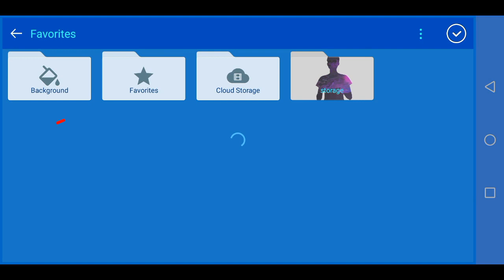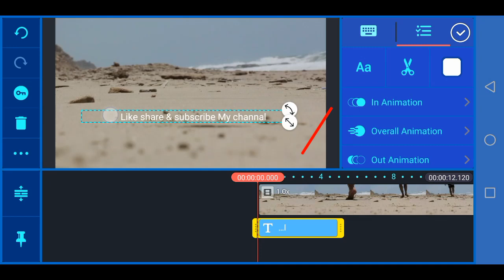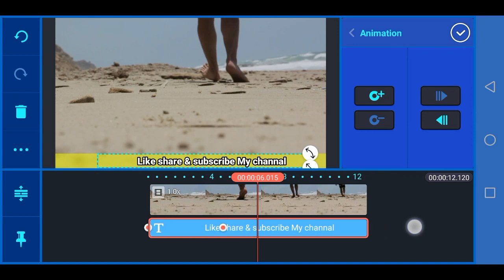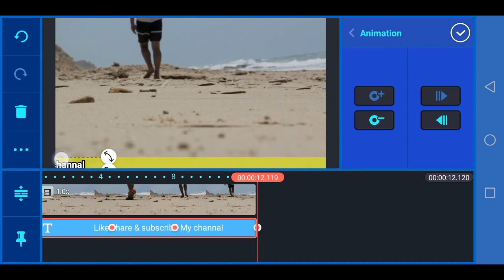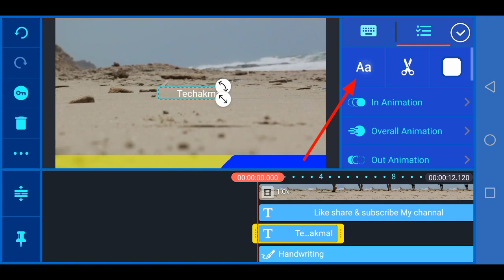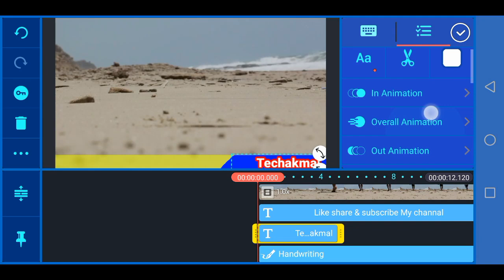How To Add Scrolling Text In Kinemaster|Long Scrolling Text in Kinemaster|Running Text in Kinemaster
Hello guys.. Aaj me apko is video me btauga ki kese long text scrolling aap apni video me laga sakte ho you tube pr
jaydater video me apko chote text scrolling ke bare me btaegy to mene long scrolling text ke bare me is video me btaya

Want to create incredible videos on your phone, tablet, or Chromebook? KineMaster is the
full-featured video editor you are looking for! KineMaster and all of its editing tools
are free to use. This also includes unlimited exports in resolutions up to 4K!

Feature Highlights

• Share on YouTube, Facebook Feeds and Stories, Instagram Feeds and Stories, and more!

tool presets, and get access to over a thousand premium assets in the KineMaster Asset Store.

KineMaster is the Editors' Choice! Find out why creators love KineMaster for YouTube, TikTok,
and Instagram and why journalists, educators, marketers, and vloggers use it professionally!
Download KineMaster to create, edit, and share your own amazing videos!

Subscriptions to KineMaster Premium automatically renew unless you cancel in Google Play.

button on the KineMaster main screen, then tap E-mail support!